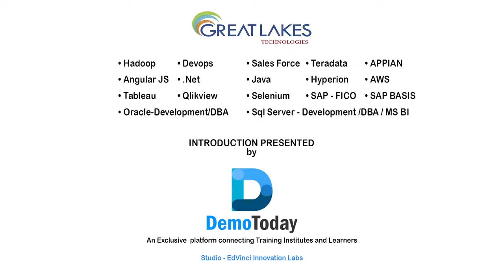Introduction About Great Lakes Technologies Presented By DemoToday